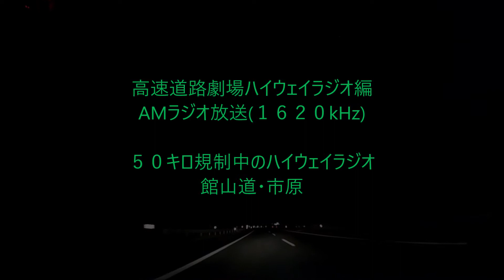５０キロ規制区間中のハイウェイラジオ 館山・市原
横風の為に５０キロ規制になっている区間を走行中のハイウェイラジオです。
若干不思議なのは、現在地は館山道を走っているのに「館山道を東京方面へ向かわれる方に・・」と表現されていることで、通常は「走行中の方に」と言うはずで、そのあと京葉道路の情報なのに「京葉道路を」という表現が無かったので、この区間が京葉道路みたいな表現になってました。
（その辺が気になるのは、日本に３人ぐらいしかいないかもしれませんが・・・(^_^;)）